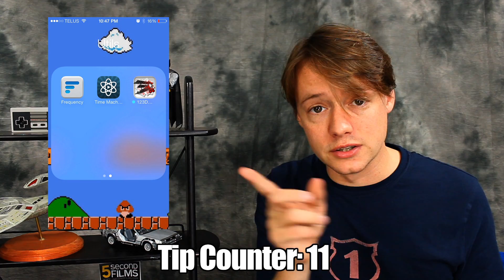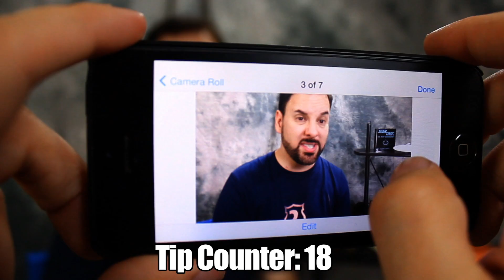18 iOS 7 Tips in 3 Minutes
== The DooblyDoo ==
Teach Siri correct pronunciation! Put your NewsStand in a folder!!
18 tips for iOS7, delivered in under 3 minutes.

Credits\Attributions:
- For the bubble-pop sound and buzzer sound.
Annette and Colton for tip suggestions. Thanks so much!